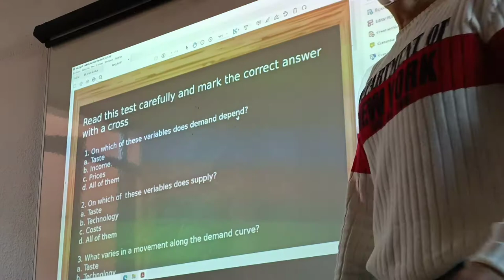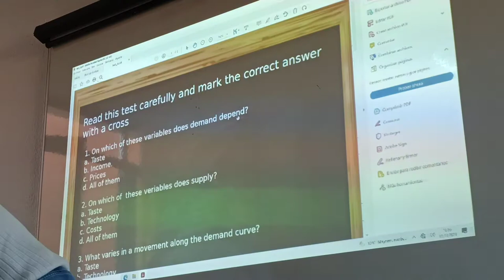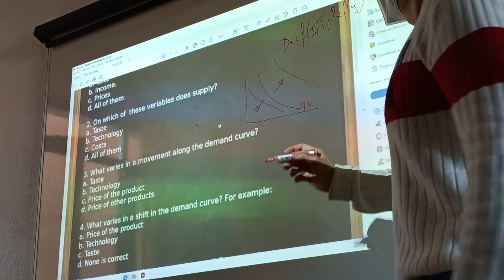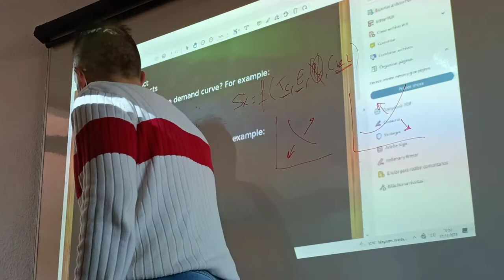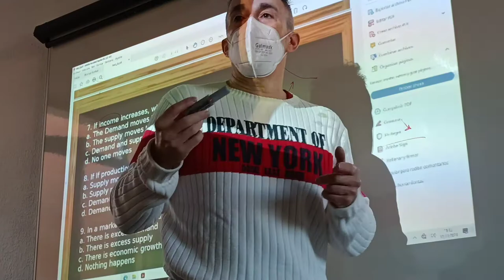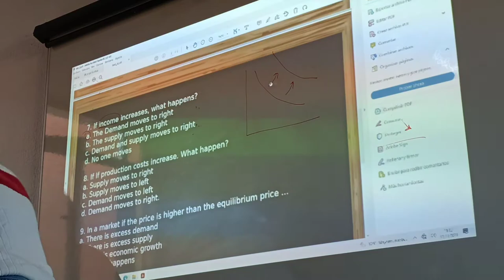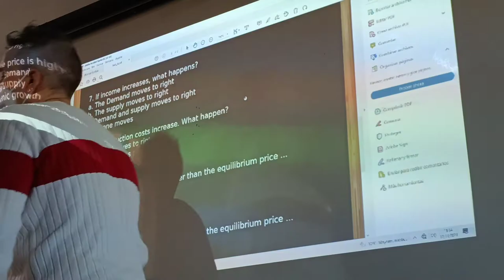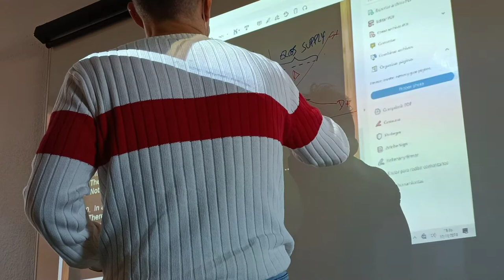Test about markets. Demand and supply